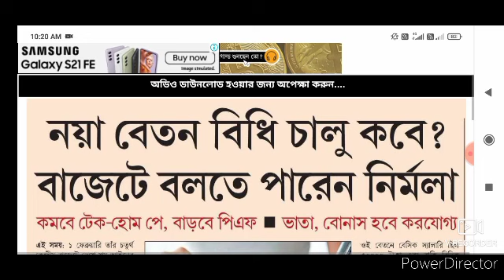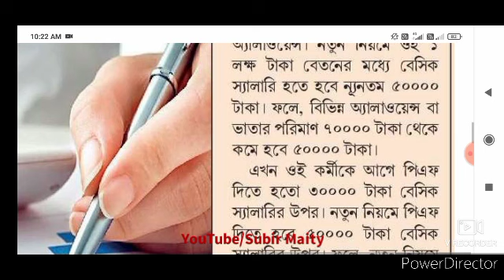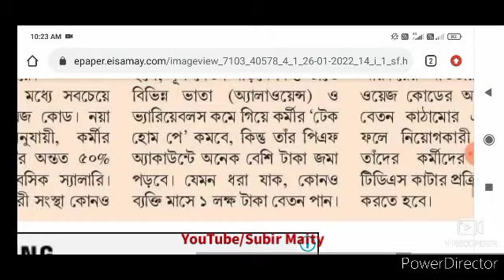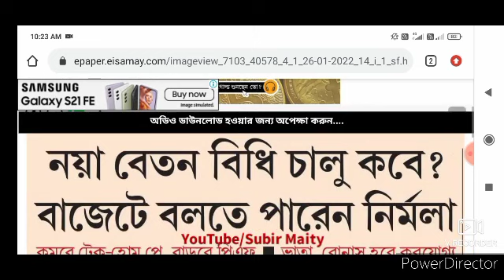বাজেটে কর্মীদের বেতন নিয়ে আসছে বিরাট আপডেট। Salary update in budget